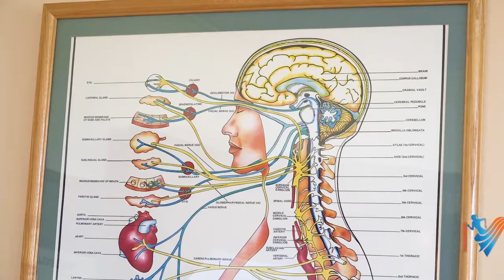Chiropractors & Chiropractic Services in Bethlehem PA, details at YellowPages.com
Valley Sports and Spine Center
 Chiropractors & Chiropractic Services
 224 Nazareth Pke, Bethlehem,  PA, 18020